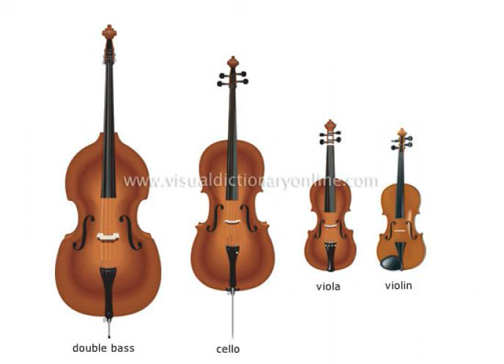Hard orchestral Trap beat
Latest torrent:
Mystuff:
Sampler:
Underground Rap Instrumental Sampler-Beats-*Original*_)free(_